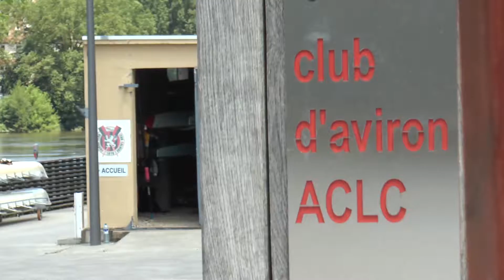Portrait d'Alain Ceccon, Président de l'Aviron Club de Lyon Caluire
Portrait d'Alain Ceccon, Président de l'Aviron Club de Lyon Caluire. Une vidéo réalisée dans le cadre d'une semaine d'immersion journalistique entre le 27 juin et le 1 juillet 2016.